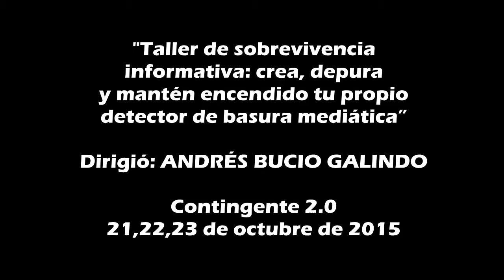Taller de sobrevivencia informativa: conclusiones